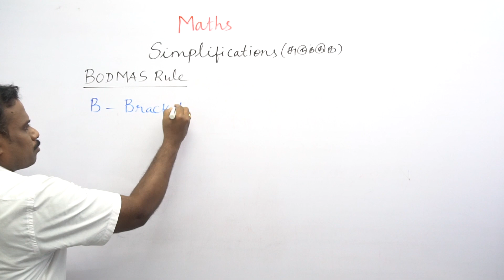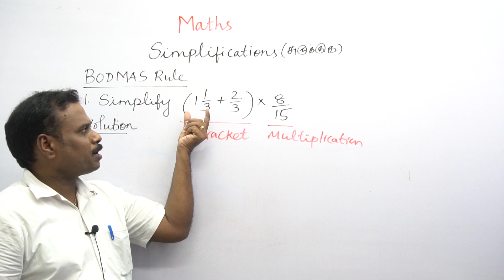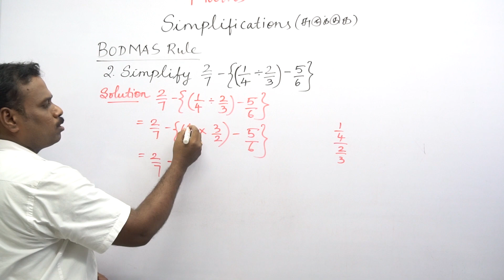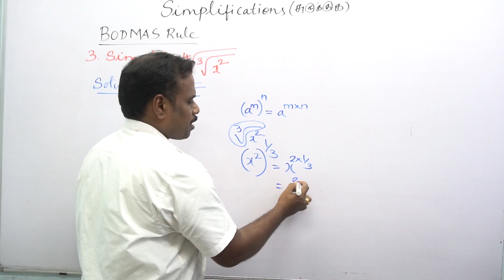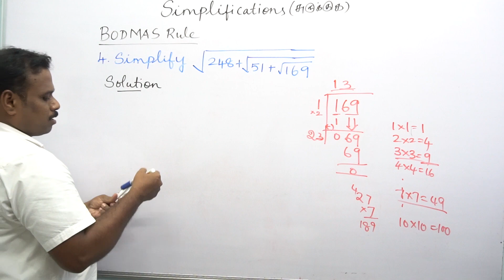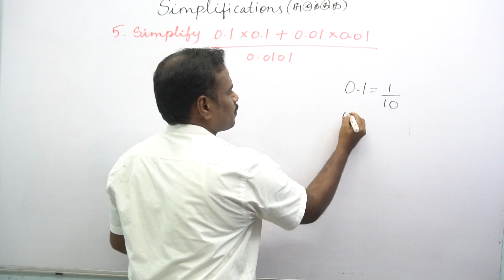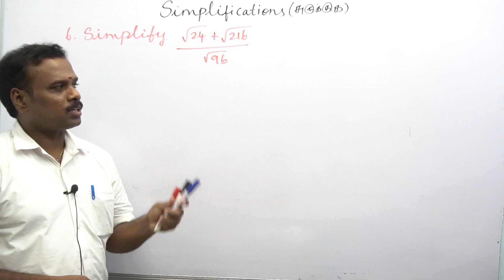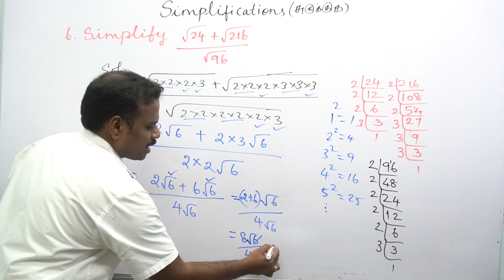TNPSC Maths Simplification in Tamil | சுருக்குதல் | Competitive exam Part -1